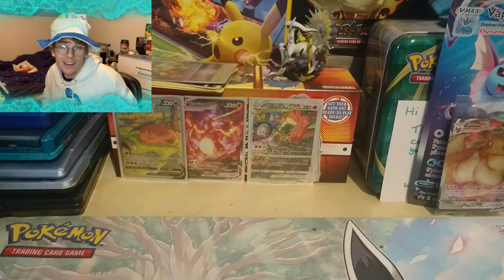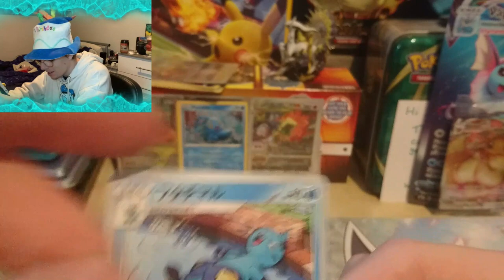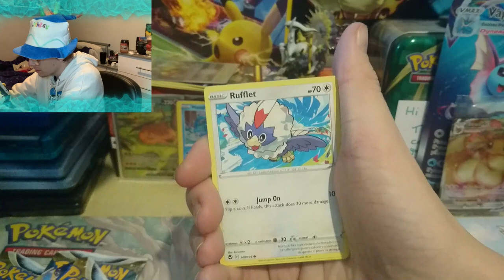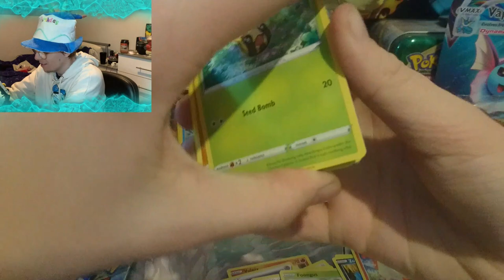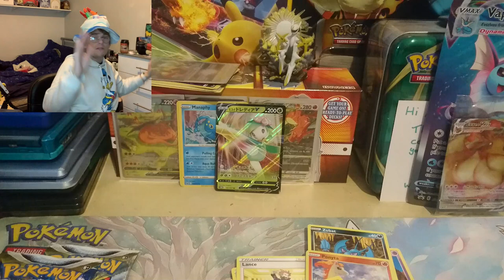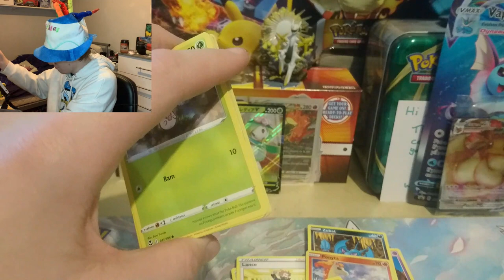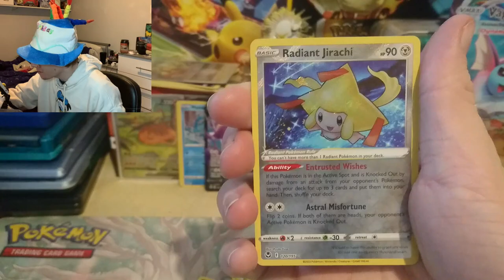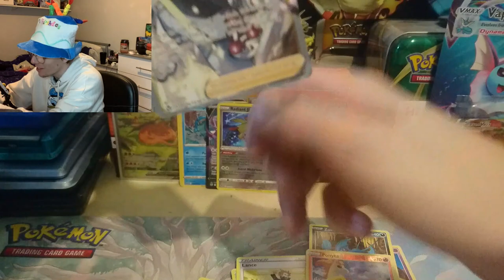Silver Tempest Triple Blister Opening + GIVEAWAY ANNOUNCEMENT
Hey guys,

Today's video is a special one... IT'S MY BIRTHDAY! I've teamed up with the legends at TCGXCHANGE to give away one of their amazing Card Carry Cases!!! It's been so fun doing the playthrough but I'm so happy to get back opening cards!!!

Video Music - GlitchXCity

Thankyou to UnlistedLeaf, aka Ando, aka Michael Anderson and RealBreakingNate and Leonhart for being huge Pokémon Youtuber, or Poketuber inspirations. I love Pokémon and Pokémon Cards and Opening Pokémon Cards from the Pokémon TCG aka the Pokémon Trading Card Game.